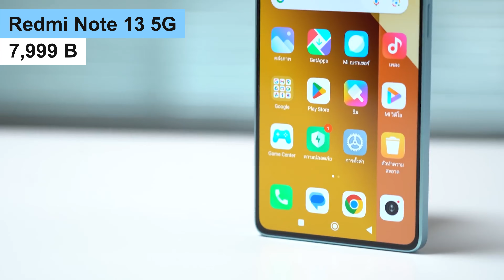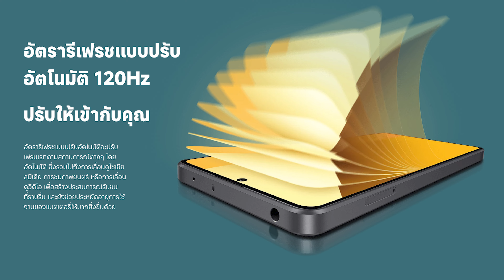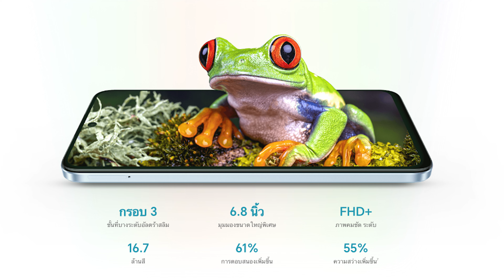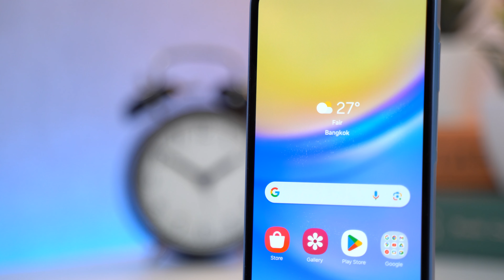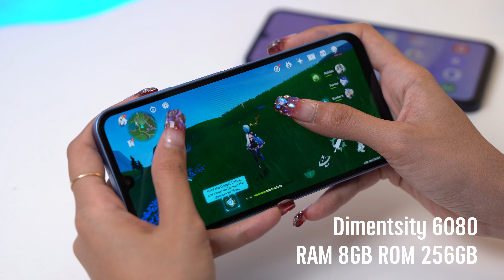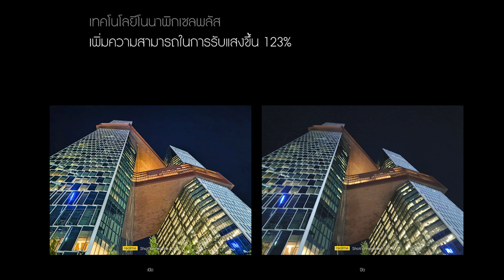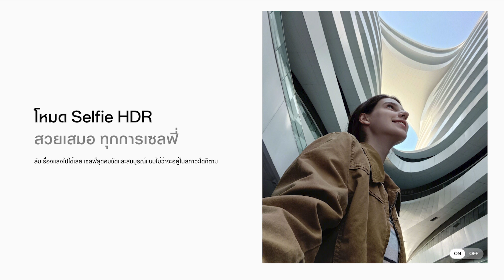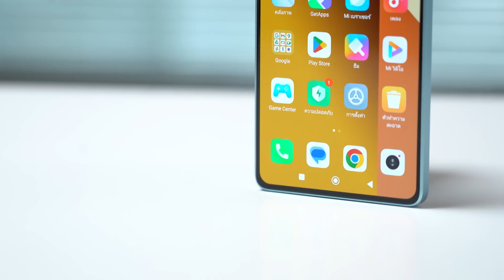แนะนำ 5 มือถือ ถ่ายรูปสวย เล่นเกมส์ลื่นไหล แบตอึดใช้ได้ตลอดวัน ราคาไม่ถึง 10,000 บาท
00:00  เกริ่นนำ
00:38  Redmi Note 13
03:29  HONOR X7b
06:04  Samsung Galaxy A15
08:20  Realme 11
10:51  OPPO A79
12:44  สรุปจุดเด่นของเเต่ละรุ่น